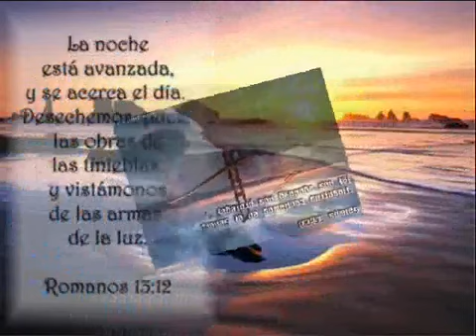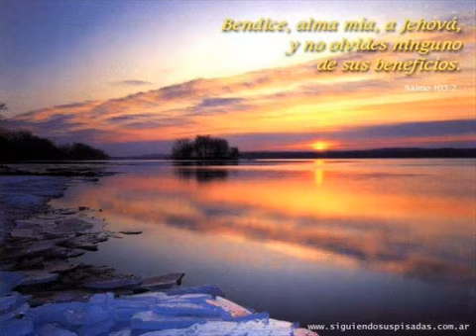Bueno es alabarte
Herederos del reyno